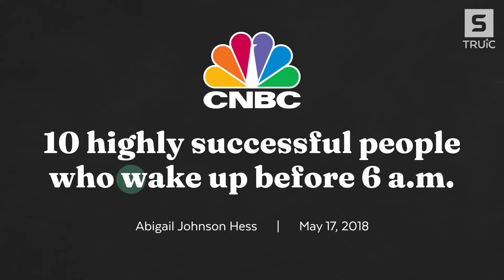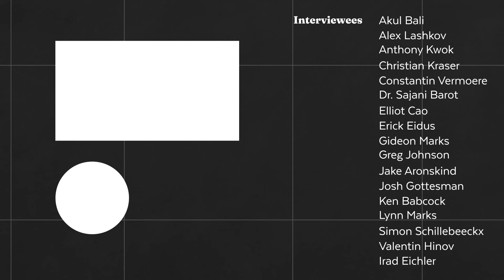Are Certain Pets an Indicator of Success?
This week on perhaps the most important Had to Ask premiere, we ask the extremely important question: “Do you prefer cats or dogs?” 🐱🐶 We hear from entrepreneurs about whether they’re a cat or dog person–and the results may surprise you. Let us know what you think, and check out our other episodes of Had to Ask, where we hear more about work-life balance, starting with a co-founder, and how to build the best team for your business 💪

🎙️ 𝐋𝐢𝐬𝐭𝐞𝐧 𝐭𝐨 𝐨𝐮𝐫 𝐏𝐎𝐃𝐂𝐀𝐒𝐓 𝐢𝐧𝐭𝐞𝐫𝐯𝐢𝐞𝐰𝐬 𝐰𝐢𝐭𝐡 𝐈𝐍𝐃𝐔𝐒𝐓𝐑𝐘-𝐃𝐈𝐒𝐑𝐔𝐏𝐓𝐈𝐍𝐆 𝐅𝐎𝐔𝐍𝐃𝐄𝐑𝐒 𝐨𝐧 𝐒𝐭𝐚𝐫𝐭𝐮𝐩 𝐒𝐚𝐯𝐚𝐧𝐭𝐬!

❓What is a startup? Learn more about what it takes to start your business with our free, ultimate, step-by-step guide:

🔥Remember to check out TRUiC, our other YouTube channel, if you’d like to learn more about free business guides and resources

📹 If you want to learn more from the entrepreneurs we interview, check out our Founder Stories videos!

🏄 To read more about how entrepreneurs can balance their lives amid the hustle and bustle